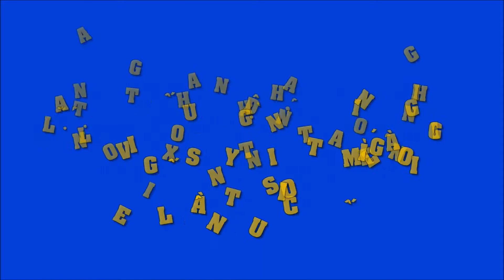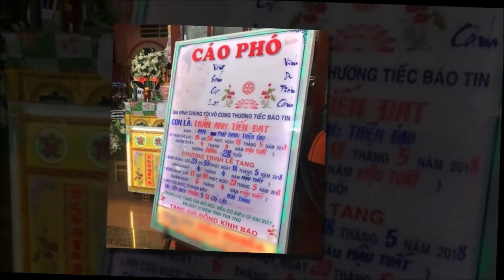Tăng Thanh Hà, Đông Nhi lặn lội xuống tận Tiền Giang viếng đ'á.m t'a'n.g stylist Mì Gói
Tăng Thanh Hà, Đông Nhi lặn lội xuống tận Tiền Giang viếng đám tang stylist Mì Gói.